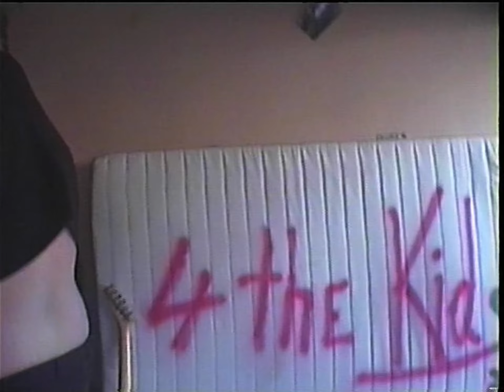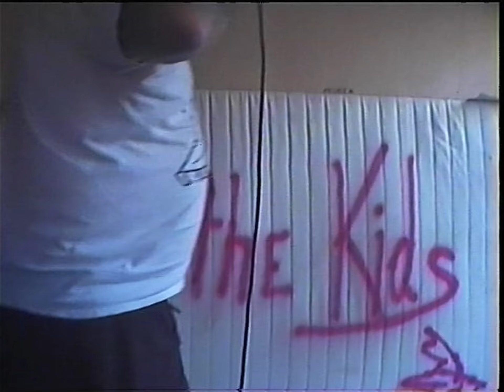OnTheReel: DOMINANT HAND - July 28, 2024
DOMINANT HAND playing FOR THE KIDS VOL.6 put together by UZISXAKIMBO & BEASTMODE

Support your local scene